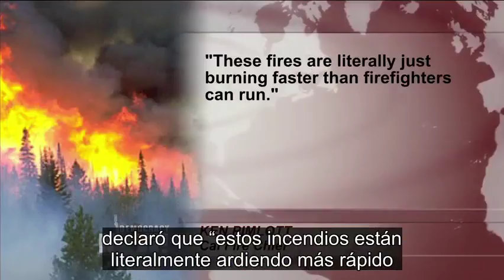En California hay 23 muertes registradas por incendios forestales y las llamas se siguen extendiendo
En California, las muertes registradas por los incendios forestales en todo el estado han aumentado a 23, a las que se suman cientos de personas desaparecidas. Unos 20 incendios consumieron más de 68.800 hectáreas, destruyeron miles de estructuras y obligaron a decenas de miles de personas a huir de sus hogares.